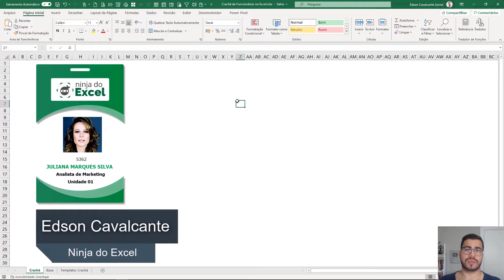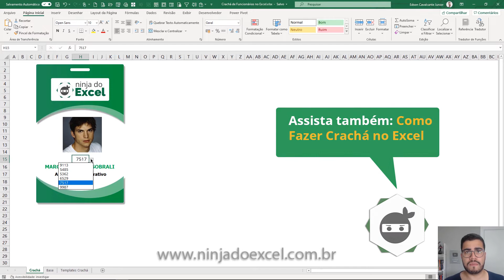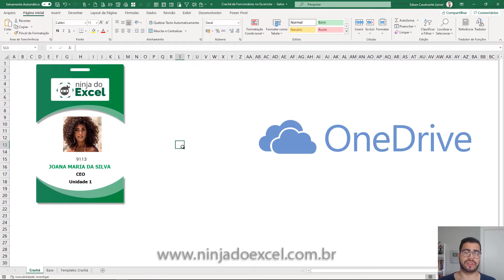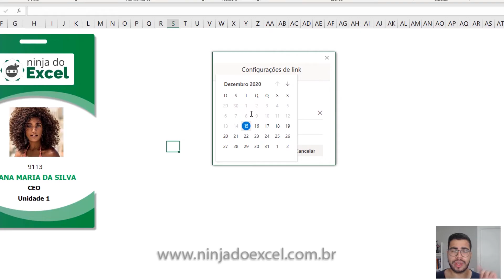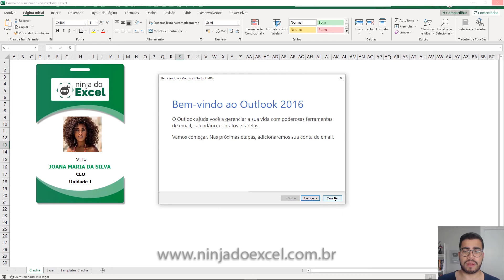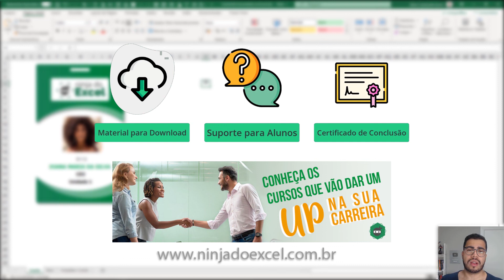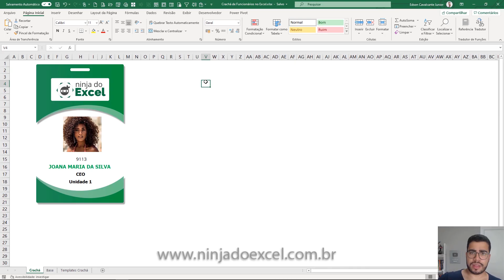Como COMPARTILHAR PLANILHA DE EXCEL com Outras Pessoas - Links Compartilháveis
Como Compartilhar Planilha de Excel com outras Pessoas

Nesta aula especial de Excel de hoje, você vai aprender uma dica muito legal para você não precisar mais salvar suas Planilhas de Excel em várias versões diferentes no Desktop, ou até mesmo, ter que enviar planilhas por e-mail toda hora e logo depois,  baixar outras versões e fazendo download a todo momento destas planilhas em versões diferentes.

Dica de como se livrar desse problema gerando links compartilháveis em suas planilhas.

Enfim, esta aula é especial para você aprender a trabalhar em grupo com a mesma planilha, gerar links compartilháveis, em outras palavras, Como Compartilhar Planilha de Excel com outras Pessoas, ou, outros usuários.

Lembrando que você precisa ter OneDrive e estar conectado na internet.

Acompanhe essa aula passo a passo e aprenda também como controlar os acessos criando senha e também a opção de enviar cópias em .PDF ou Excel.

Link desta aula: Como Compartilhar Planilha de Excel com outras Pessoas